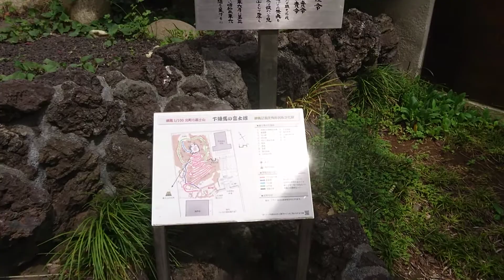山口敏太郎のパワースポット浅間神社